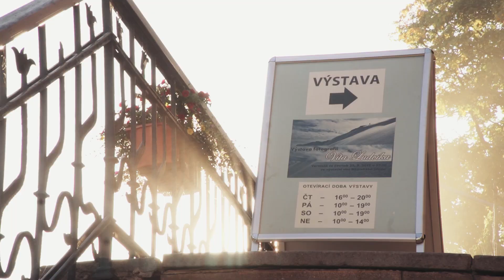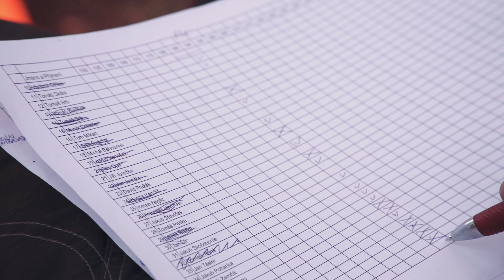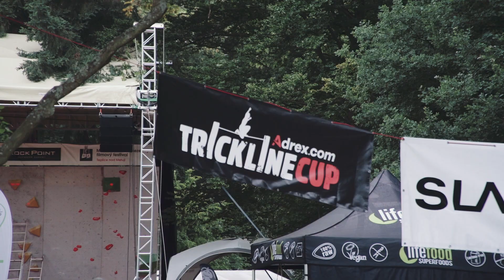33rd International Mountaineering Film Festival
August 25 - August 28, 2016 - Teplice nad Metují, Czech Republic